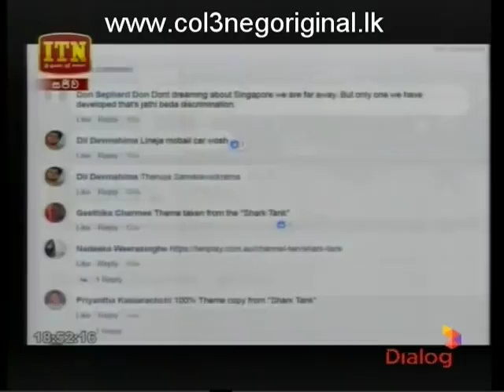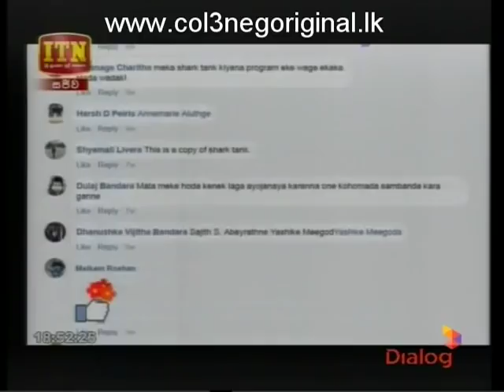ITN News 24-12-2017 P02